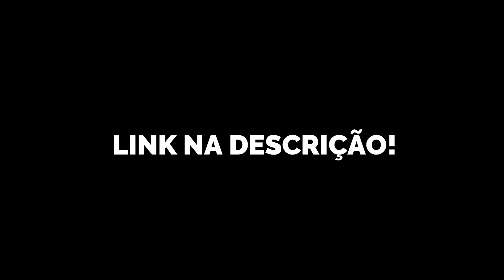ARANHA CAÇADORA GIGANTE - O SECRETO MUNDO ANIMAL: T1 • E4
Heteropoda maxima ou "aranha-caçadora-gigante", é uma espécie de aranha da família Sparassidae, que é considerada como a espécie de aranha com maior envergadura de patas.
A espécie foi descrita pela primeira vez pelo naturalista Peter Jaeger em 2001, e habita unicamente no Laos, em cavernas na província de Khammouan.
A espécie pode ser distinguida de todas as restantes da família Sparassidae pelo porte impressionante e pelos caracteres genitais masculinos e femininos. É a maior espécie de aranha conhecida em envergadura, chegando o corpo a 4,6 cm de largura, e as patas (somadas ao corpo) a 30 cm. Os caracteres genitais, são, no macho, que é menor que a fêmea, um pedipalpo muito alongado, pelo menos três vezes mais longo que o tegulum e, na fêmea, uma forma característica do epígino com duas faixas orientadas para a frente e uma direção típica dos canais internos.
Como todas as aranhas do mundo, elas possuem veneno, mas este não traz perigo ao organismo humano, para causar morte e sintomas que colocam a vida em risco. Mas a sua picada pode causar vermelhidão, irritação e inchaço na região da epiderme, além disso pode causar febre, vômito dor de cabeça, náuseas. Diferentemente de outras espécies de aranhas, esta espécie não utiliza teias para caçar seus alimentos, e como o seu nome sugere, elas saem a caça de suas presas, sendo estas bastante velozes, assim como a Heteropoda Venatoria.

Dados: Wikipédia, a enciclopédia livre.

💰Apoie o canal:
SAIBA MAIS:
Seja bem-vindo ao canal M.V.M SUPER. Estamos aqui para te mostrar a vida de um ponto de vista diferente, para mostra que nem tudo que parece, é. Somos uma franquia de 3 (três) canais no Youtube e nossa missão, é transformar sua realidade em algo maior.

O Canal M.V.M SUPER faz parte da Comunidade "Unidos Pela Paleontologia" (UPP), um grupo de canais comprometidos a divulgar e ensinar Paleontologia da forma correta, mostrando a todos como ela é uma ótima ciência a ser estudada.

Abaixo vocês vão encontrar canais de divulgadores da Paleontologia que possuem a marca da UPP, que produzem e reproduzem vídeos de Paleontologia, desde de estudos a até outras coisas envolvendo essa ciência, como filmes, séries, jogos e muito mais! E como vocês podem ajudar eles?